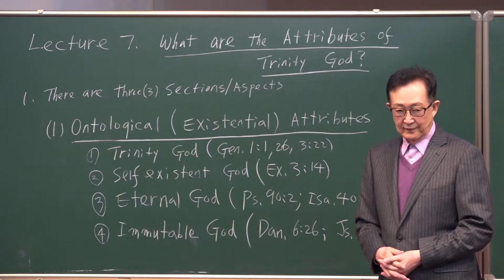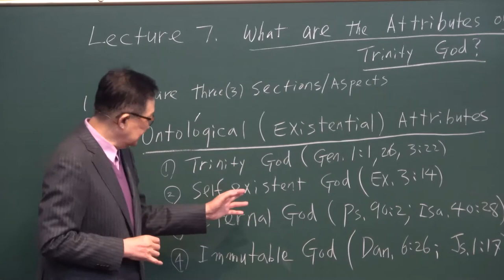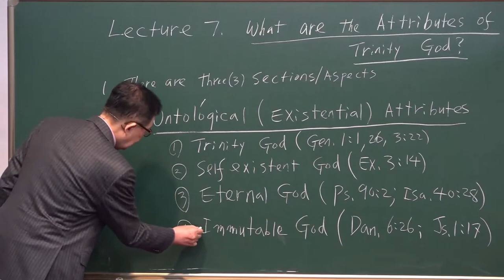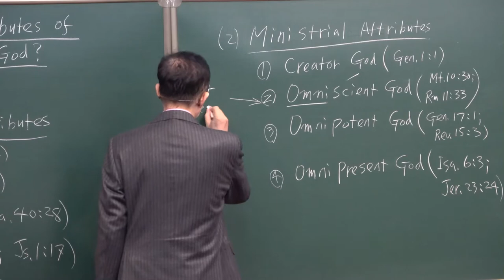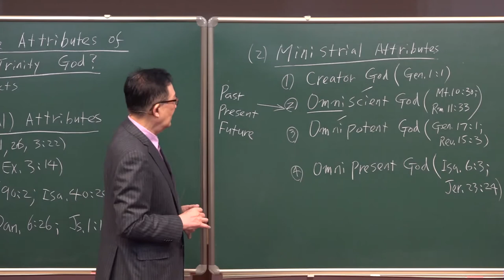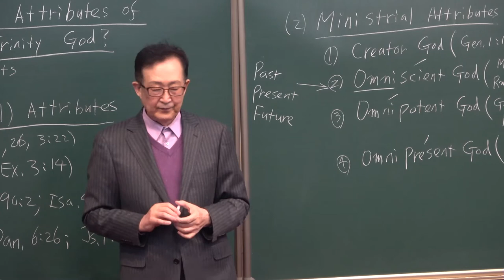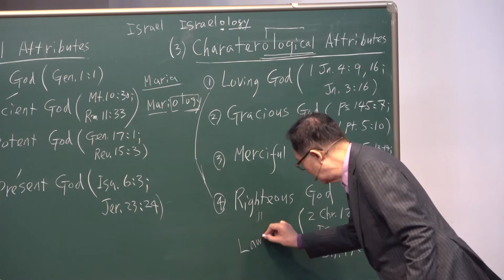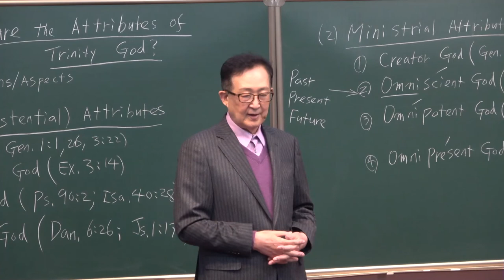4-7. What are the Attributes of Trinity God? /Thomas Hwang/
[ IV. ELOHIM Series ]
#4-7. What are the Attributes of Trinity God?
Lecturer : Dr. Thomas Hwang (Ph.D.)